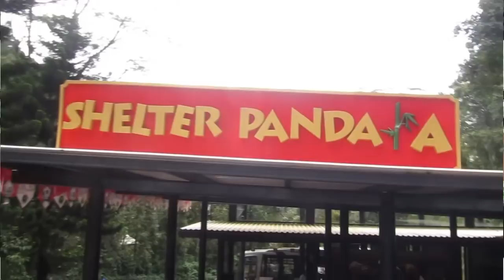Team Bonding Stapac at Taman Safari and Bogor Raya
Stapac akan memasuki ke babak semi final, tim coaching staff dan management membuat suatu kegiatan ke tempat wisata.